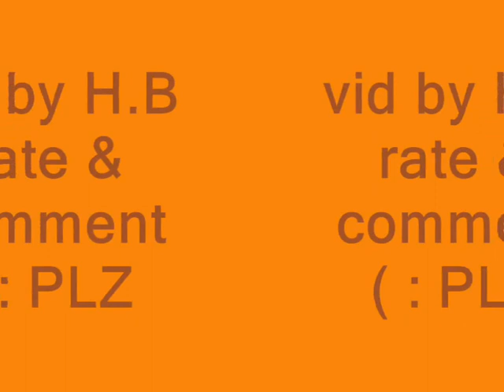Jim Carrey dreaming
dumb and dumber the funny movie ever :)